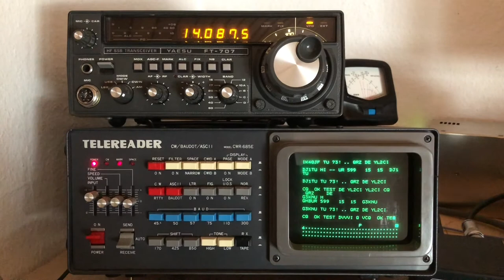Telereader CWR-685E, RTTY Context, YL2CI FB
Using Telereader CWR-685E at RTTY Context, Hearing YL2CI FB